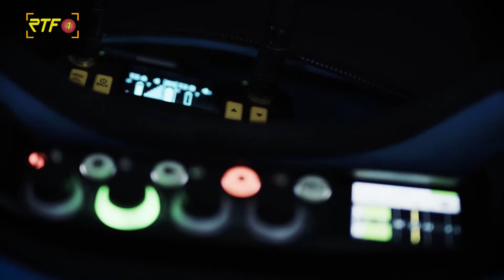Kandidatencheck zur Bundestagswahl 2021: Ingo Reetzke, AfD, Wahlkreis Tübingen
In ausführlichen Gesprächen zur Bundestagswahl 2021 unterhalten wir uns jeweils einzeln mit den Kandidaten unserer 3 Wahlkreise.

Heute mit  Ingo Reetzke, AfD, Wahlkreis Tübingen